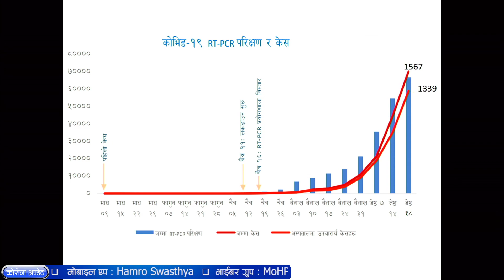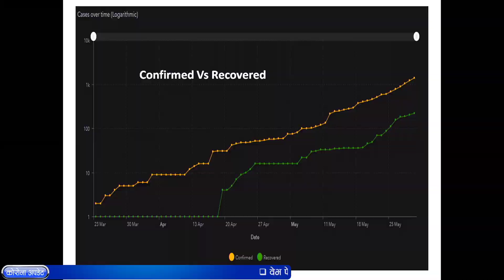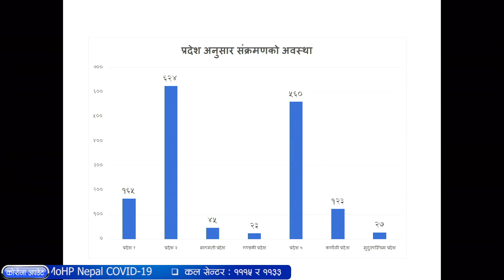२२० जनाले जिते कोरोना | जेठ १८ | Health Ministry Press Briefing | AP1HD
Health Ministry Press Briefing 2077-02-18
Video Courtesy: Ministry of Health and Population

Presenter: Dr. Bikash Devkota, Spokesperson of MOHP
Corona Update!
►Total Cases in Nepal: 1567
►Total Recovering: 1339
►Total Recovered: 220
►Total Deaths: 8